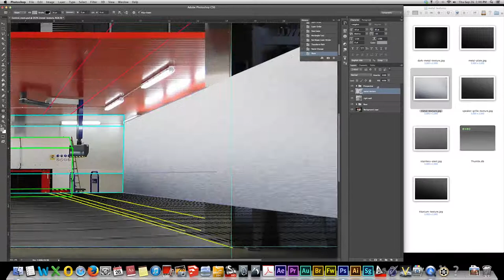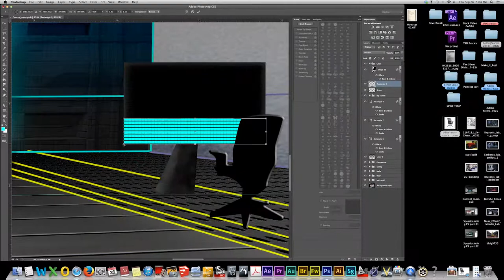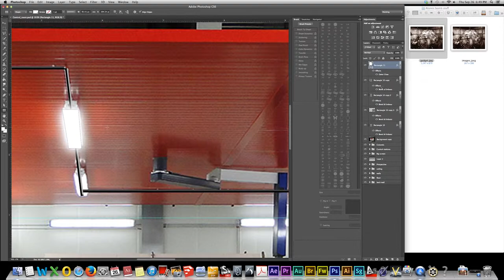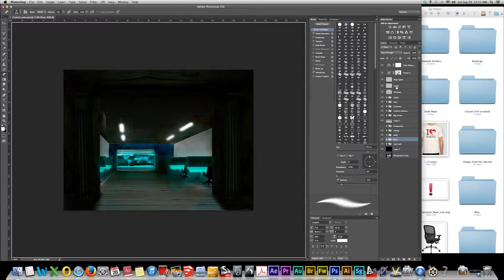Control Room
This is my first matt painting. I used Photoshop CS6

The band is We Butter the Bread with Butter
Song: Meine Brille